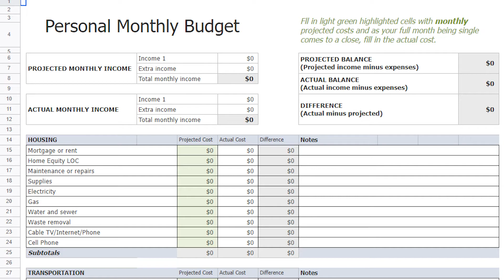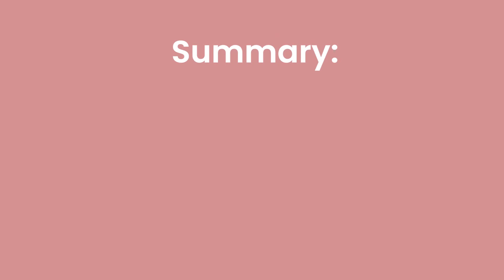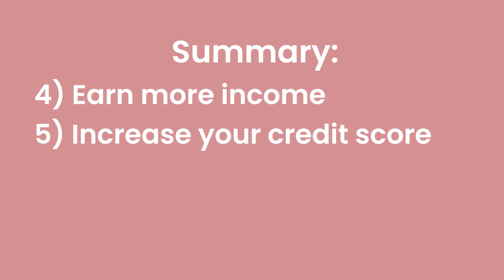Starting over after divorce: here are 5 steps to gaining financial independence.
Starting over after divorce? Here are 5 steps to gaining financial independence. Rebuilding financially after divorce is no easy feat, but you can minimize the impact by planning in advance. Here are the financial things that you need to have in place before having a divorce conversation with your spouse.

//About House of Women
Welcome to the House of Women! A community where women can go through life’s challenges together. Whether you are going through a divorce, career change, or financial distress - I will be here helping you navigate those issues.